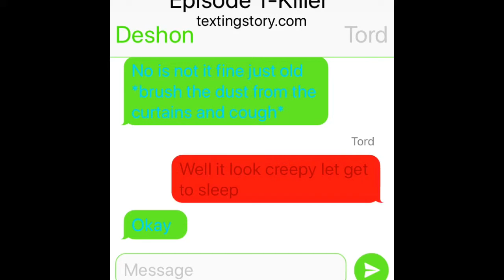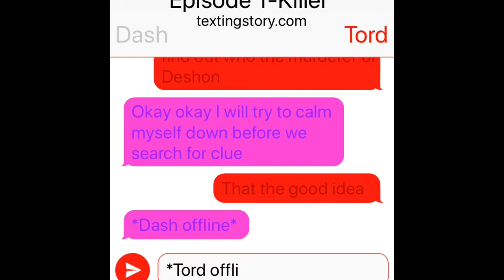Creepy text Story|episode1-the Killer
Hey kitty it me back for more episode I hope you enjoy this text story